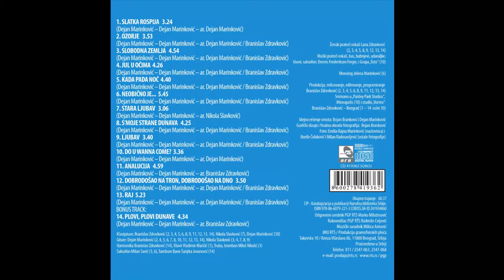Dejan Marinkovic - Analucija - (Audio 2017) HD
lyrics:  Dejan Marinkovic
Arr:     Branislav Zdravkovic